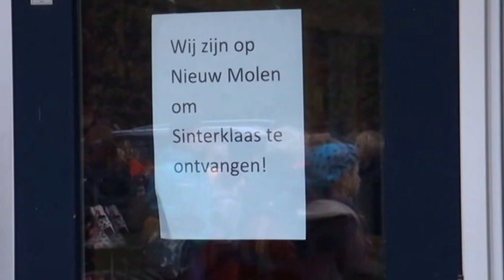Sinterklaas Rehobothschool 2013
Aankomst Sinterklaas op de Rehobothschool Naarden 5 december 2013